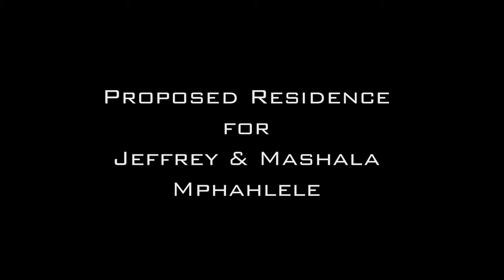HENNIE VAN WYK ARCHITECTS